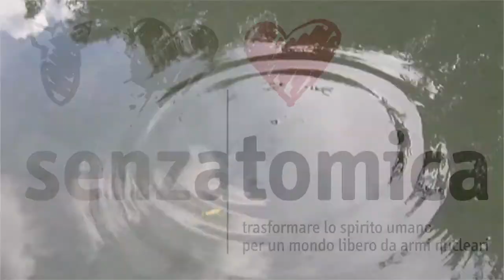Firenze Senzatomica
Ripplemarks ha intervistato alcuni rappresentanti della mostra Senzatomica e ripreso alcune dichiarazioni in occasione della presentazione della mostra.